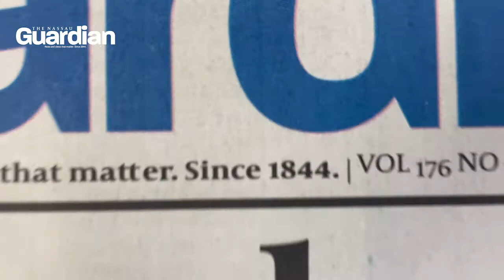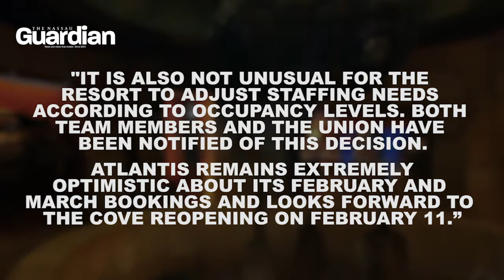Hotel union to file trade dispute